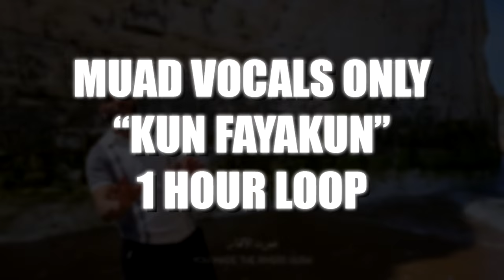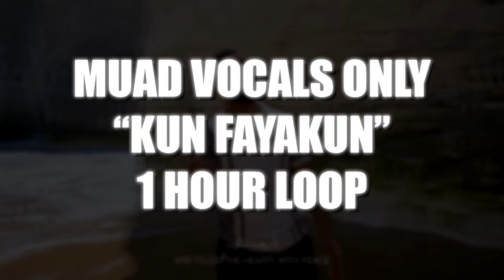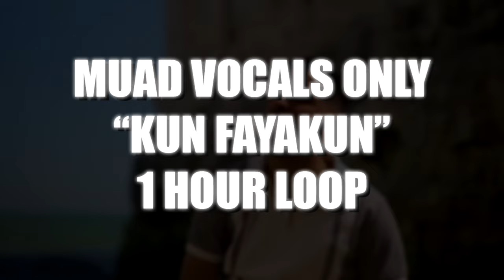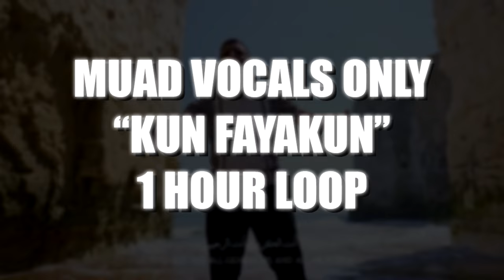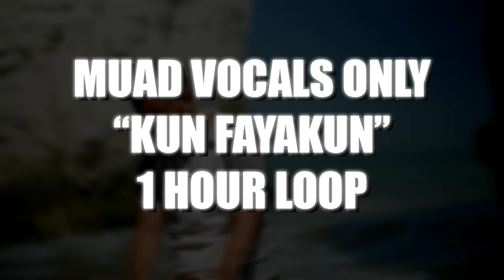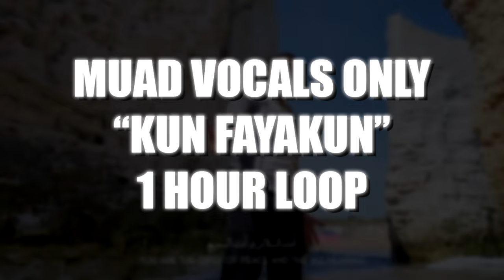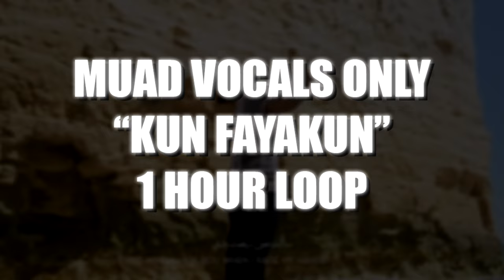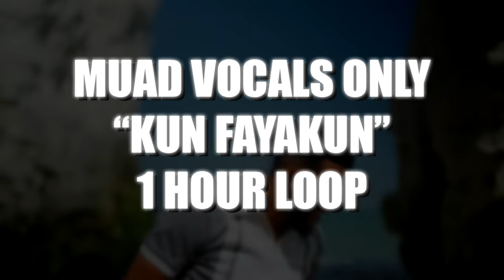Muad - Kun Fayakun Vocals Only | 1 HOUR LOOP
A one hour loop of Nasheed Kun Fayakun Vocals Only by Muad. The loop is continuous without any gaps or silence (beating the Loop Feature)!

Comment For Any Recommendations!
Central Loops